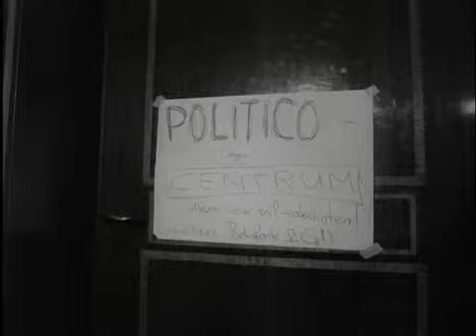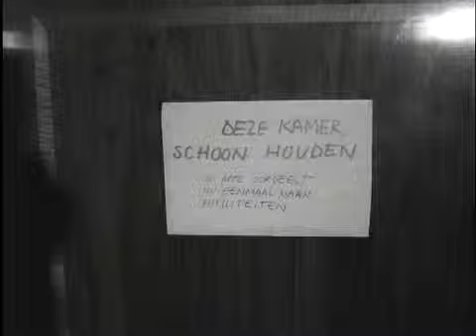Bezetting Maagdenhuis aan het Spui Amsterdam, 1969